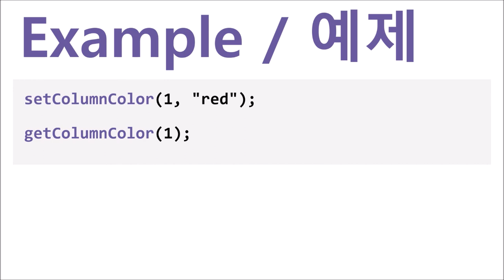GridView - setColumnColor() & getColumnColor() | WebSquare5 - Quick Guide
00:00 Introduction
00:06 Goal
00:15 Usage
00:29 DEMO
00:57 End of DEMO

Set and get the text color of a specified column.

Related APIs
   setColumnColor()
   getColumnColor()